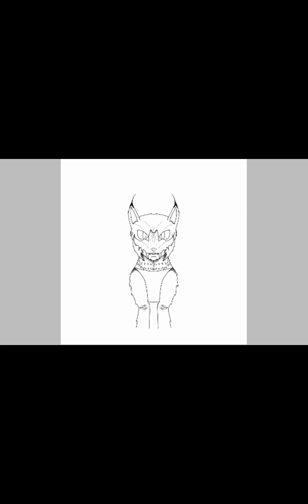Wildcraft draw a lynx!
Yes my name is JETFIRE